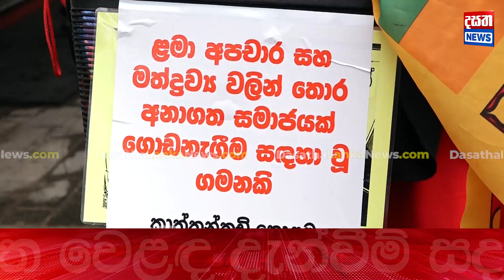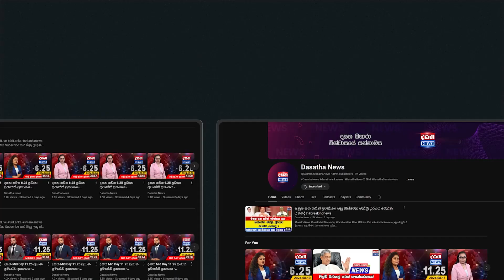කාත්තන්කුඩියේ සිට කොළඹට පාපැදියෙන් පැමිණි ෆාතිමාගෙන් අගමැතිනියට සංදේශයක්